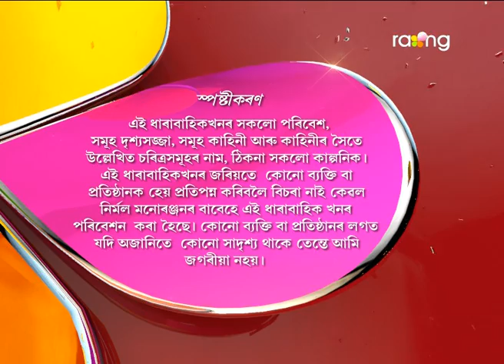Oi Khapla | 05th May 2017 | Full Episode | No 550